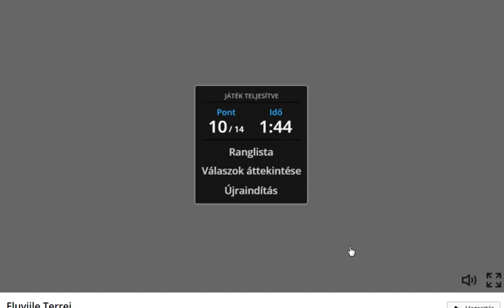Concurs Geografie Gimnaziu Fluviile Terrei - joc interactiv online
spatiu geografic pe cele 5 continente locuite
jocul se gaseste online on-line
fluvii pe Terra